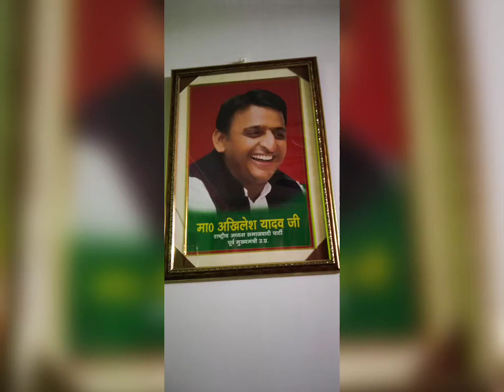Kailash Nath Yadav block Pramukh status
pro by aditya gaming 33